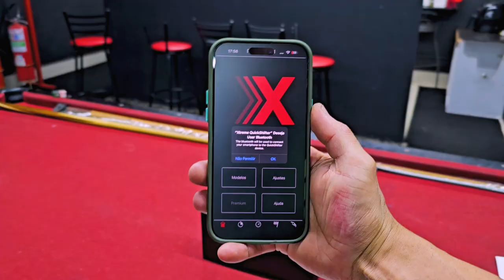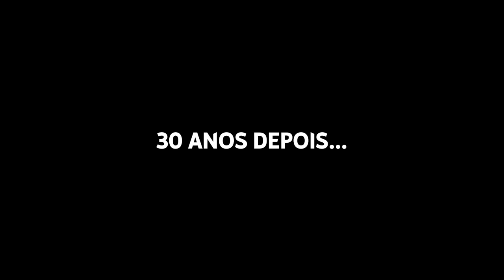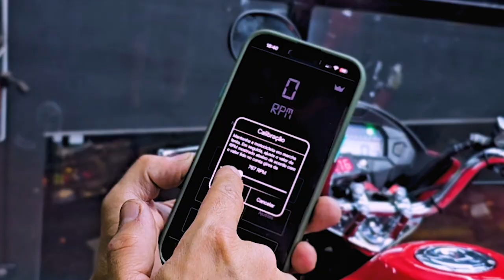INSTALEI O QUICKSHIFTER XTREME NA FAN 160 PISTÃO DE HORNET